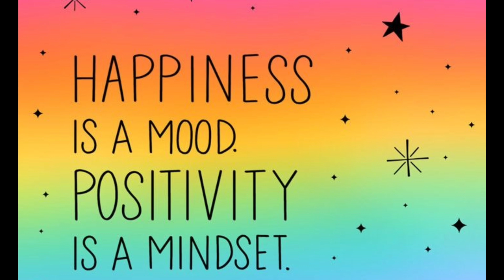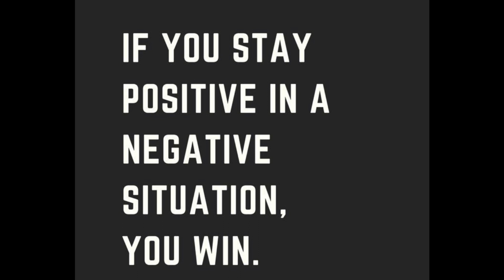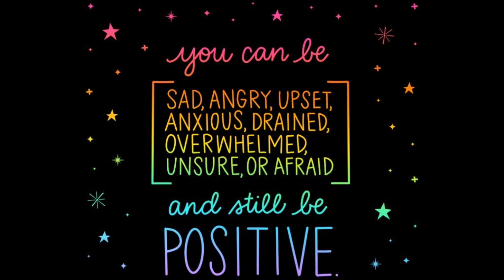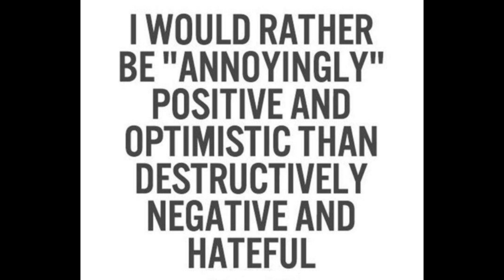SOME PEOPLE ENVY THE POSITIVITY YOU EXUDE